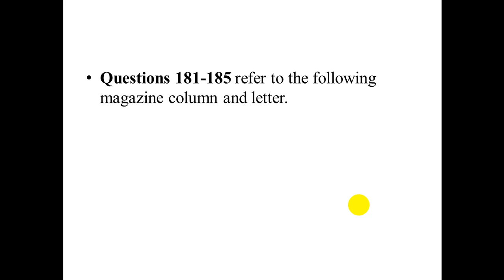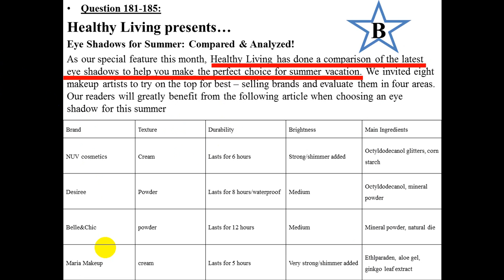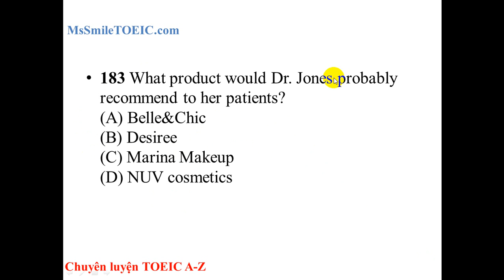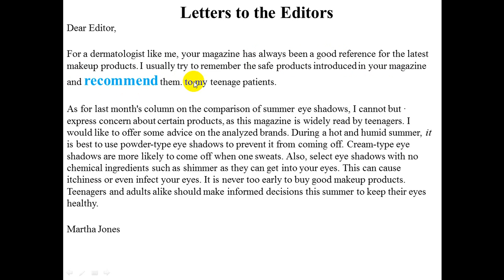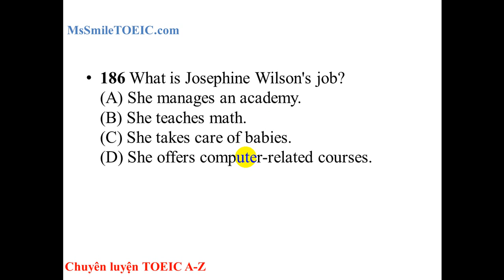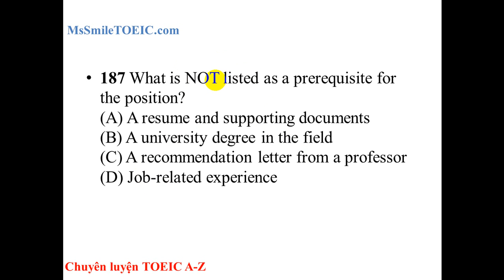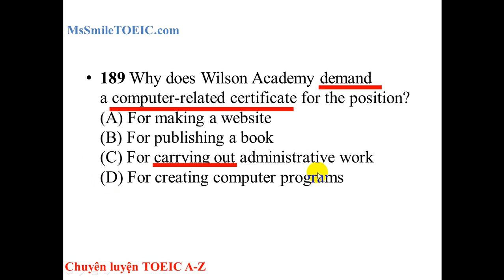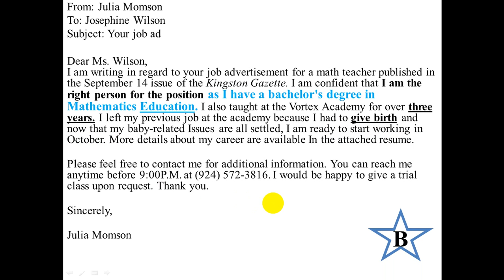Ms.Smile TOEIC Giải đề ECONOMY 5 Test 4 câu 181-190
3 chương trình siêu chất & Siêu nhộn tại Ms.Smile TOEIC

1.Ms.Smile Basic -15 giờ tạo lập nền tảng CĂN BẢN Tiếng Anh vững chắc (Miễn Phí 100%)

2.Ms.Smile TOEIC -Chuyên luyện TOEIC A-Z!

3.Ms.Smile CLUB- Câu lạc bộ chuyên luyện GIAO TIẾP đặc biệt!
Ms.Smile Basic English- Lớp Tiếng Anh căn bản miễn phí!

Để biết thêm thông tin chi tiết & tư vấn cụ thể:
Hoặc Zalo: 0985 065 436
Hoặc Cellphone: 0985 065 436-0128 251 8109.